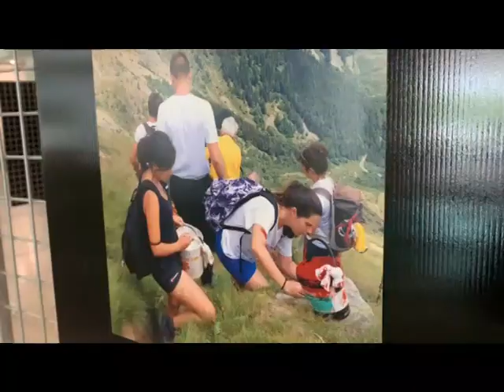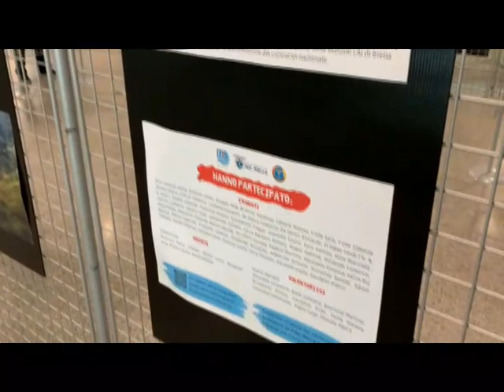“Amare la montagna”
Si è conclusa ieri la mostra fotografica “Amare la montagna”: un progetto che ha coinvolto vari studenti di Biella, immortalati mentre si prendevano cura dei tanti sentieri delle Prealpi biellesi.